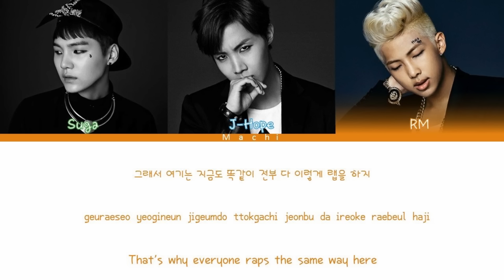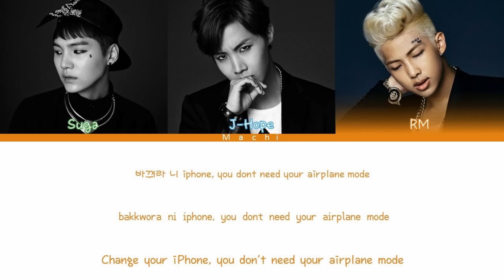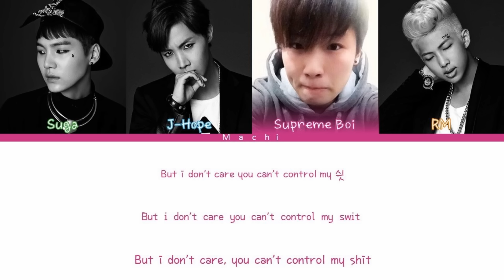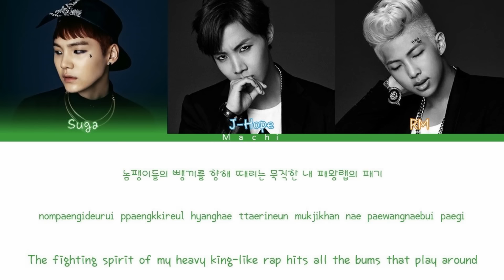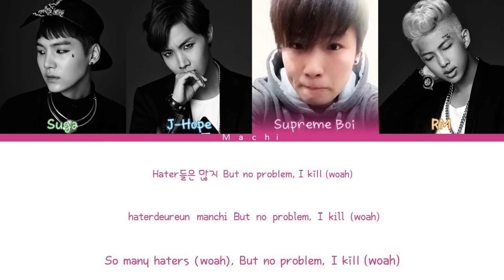BTS (방탄소년단) (Rap Line) - Cypher pt.3: KILLER (feat. Supreme Boi) | Color Coded Lyrics | Han/Rom/Eng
Another Cypher! :D Hope you enjoy it
Track: 07. BTS Cypher pt.3: KILLER (feat. Supreme Boi)
Album: Dark&Wild
Artist: BTS (방탄소년단)
Year: 2014